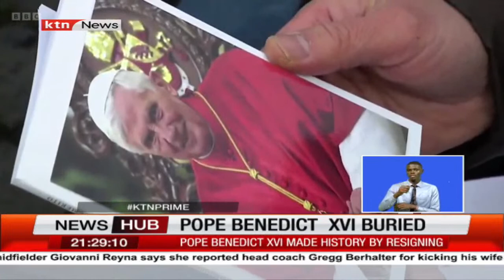Pope Benedict XVI buried in triple coffin